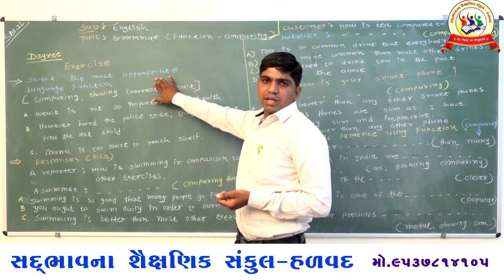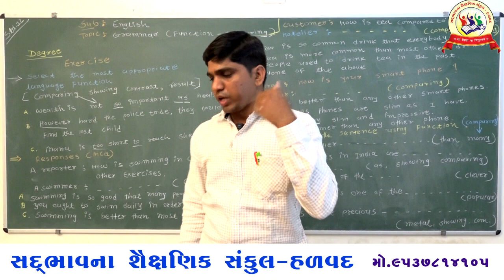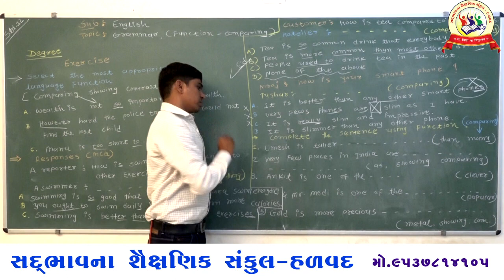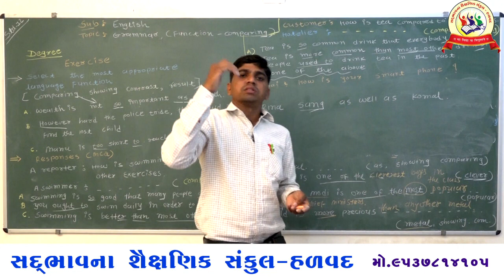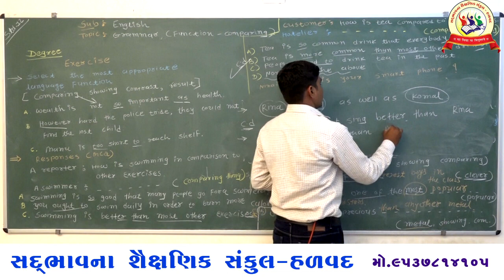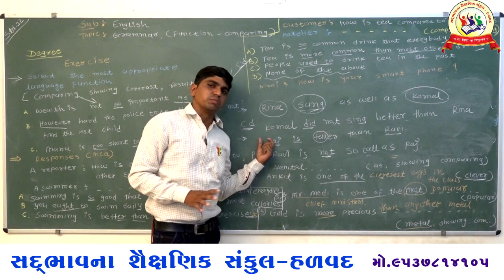Sadbhavna school halvad std 12 com English function comparing 4